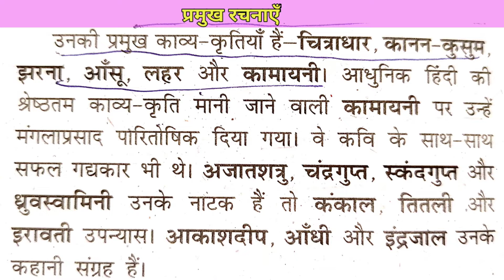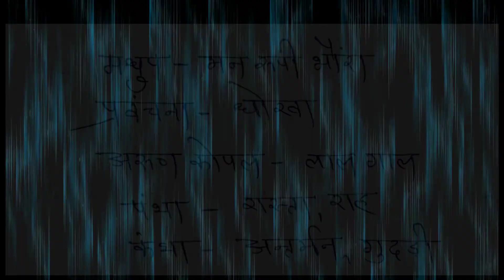Class 10 | हिंदी क्षितिज | आत्मकथ्य - जयशंकर प्रसाद | Hindi kshitij | Aatmkathya - jayshankar prasad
class 10 Hindi kshitij ( kavyakhand ) ke chapter 4 Aatmkathya - Jayshankar prasad {आत्मकथ्य - जयशंकर प्रसाद ) path ke sabhi important question answer ko notes roop me is video lekar aaye hai jo aapke liye upyogi sidhh hoga.

◆●◆ हिंदी क्षितिज (काव्यखण्ड) के अन्य विडियो ◆●◆

Second grade teacher Hindi subject se taiyari kar rahe sathiyo ke liye 9th to 12th hindi ki books se questions puche jate hai.
Isi ko dhyan me rakhkar hamne Notes series start ki hai usi ke antargat Class 10 Hindi Kshitij part 2 ke sabhi patho ke important Notes ke video aapke liye late rahenge.

Sabhi class ke video humne dal Diye hai.
Playlist ke anusar video dekhe.
प्रत्येक पाठ से संबंधित वीडियो आते रहेंगे ।
साथ ही ऐसे दोस्त जो हिंदी से तैयारी कर रहे है उन्हें share कर दे।

Important Tags:
कक्षा 10 हिंदी क्षितिज भाग 2 काव्यखण्ड पद्यभाग
class 10 hindi Kshitij part 2 kavyakhand
class 10 हिंदी क्षितिज पाठ 4
class 10 hindi chapter 4
class 10 hindi important notes
class 10 hindi kshitij notes
class 10 hindi kshitij important question
answer
chapter 4 aatmkathya jayshankar prasad